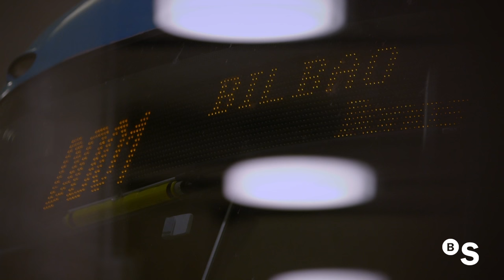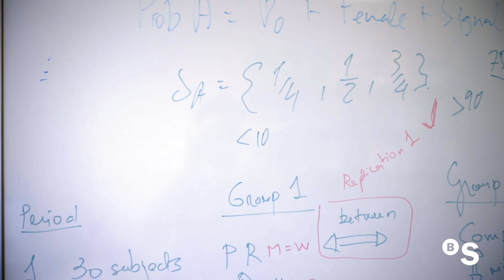Nagore Iriberri, ganadora del XV Premio Fundación Banco Sabadell a la Investigación Económica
La Doctora Nagore Iribarri es la ganadora de la nueva edición del Premio Fundación Banco Sabadell a la Investigación Económica. Un galardón que reconoce su brillante trayectoria de investigación en el campo de la economía experimental y la teoría de juegos aplicada al estudio del comportamiento social.